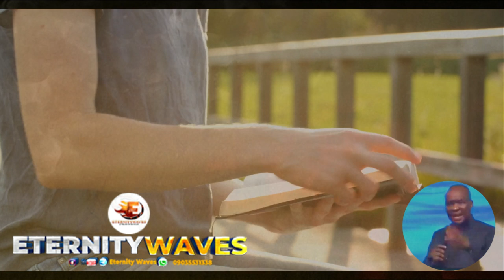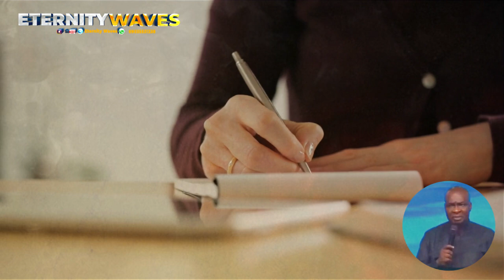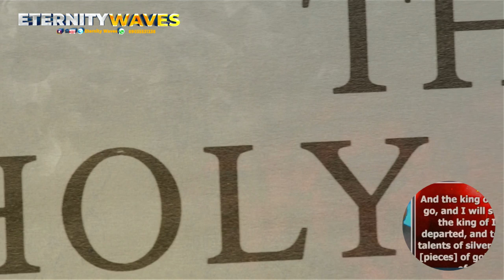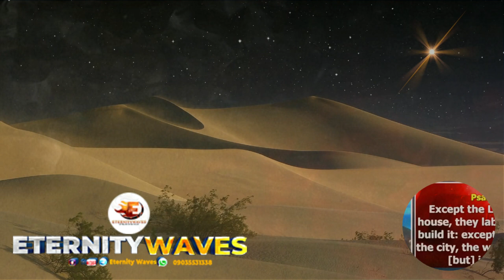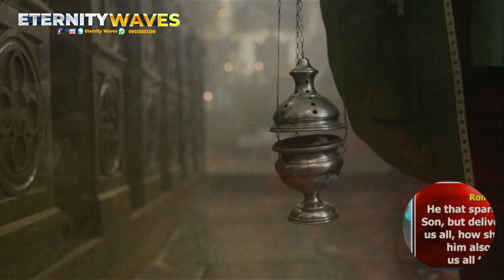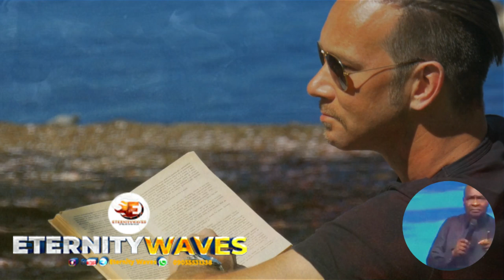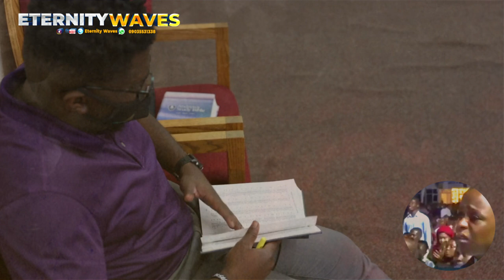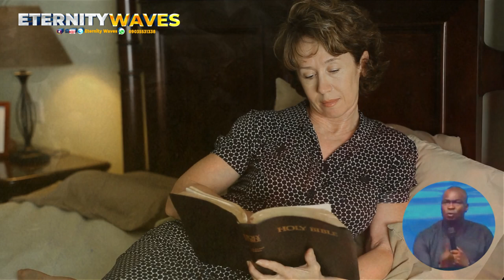THE SECRET BARRIER BETWEEN YOU AND GOD'S BLESSINGS ARE THESE 4 THINGS BY APOSTLE JOSHUA SELMAN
Eternity Waves Is a media platform for growth and edification of the body of Christ.

1  This video has no negative impact on the original works (It would actually be positive for them)
2-This video is also used for teaching purposes.
3-It is transformative in nature.
4-I ONLY used bits and pieces of videos to get the point across where necessary.

Official Koinonia LINES:
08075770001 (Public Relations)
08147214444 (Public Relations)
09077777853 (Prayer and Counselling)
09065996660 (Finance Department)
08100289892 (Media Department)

Eternity Waves Media